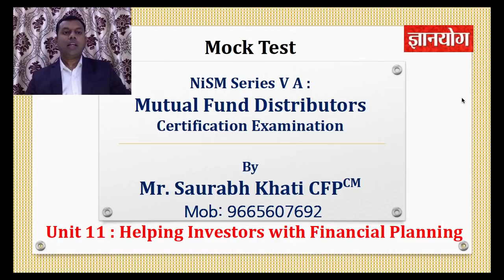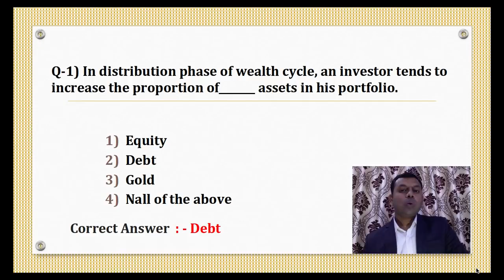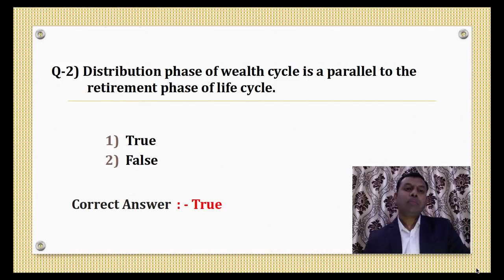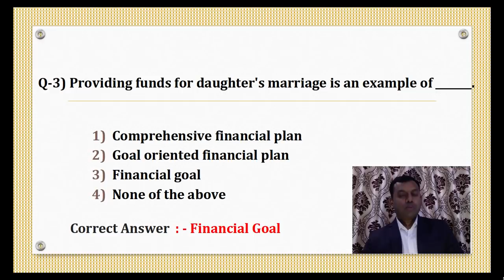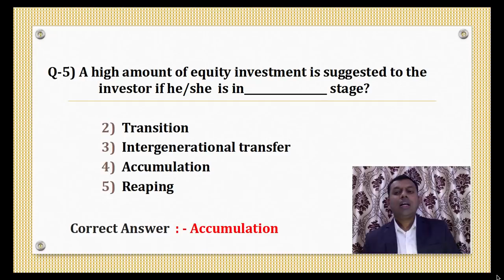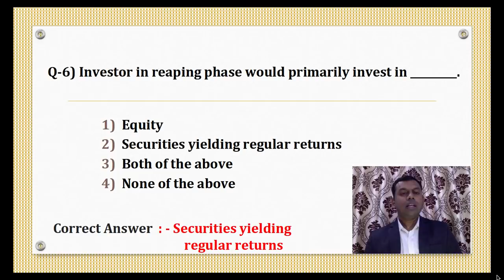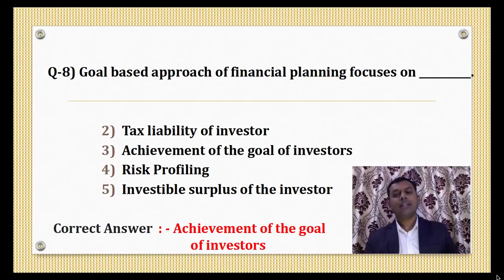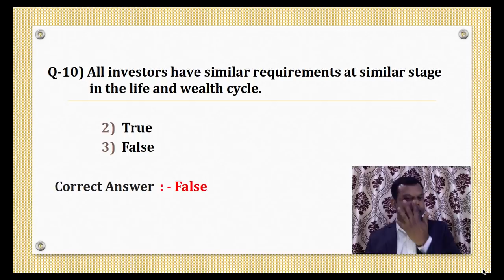NiSM Mutual Fund Mock Test Unit 11 Helping Investors with Financial Planning I NISM Exam Preparation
0:00 Introduction
0:14 In distribution phase of wealth cycle, an investor tends to
3:59 Distribution phase of wealth cycle is a parallel to the
5:02 Providing funds for daughter's marriage is an example of
7:31 First phase of the wealth cycle is
8:39 A high amount of equity investment is suggested to the
10:27 Investor in reaping phase would primarily invest in
11:58 In transition phase of wealth cycle, an investor tends to
14:37 Goal based approach of financial planning focuses on
15:57 Comprehensive financial planning should be restricted
17:05 All investors have similar requirements at similar stage